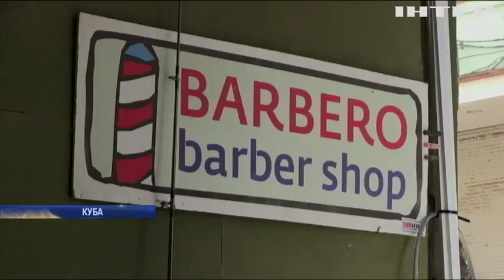Молодь Куби не хоче працювати за фахом